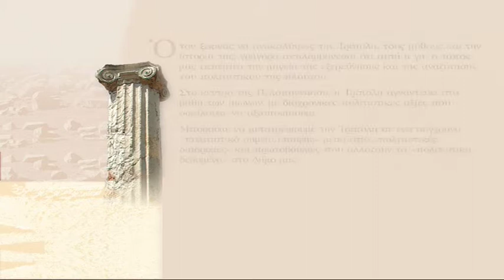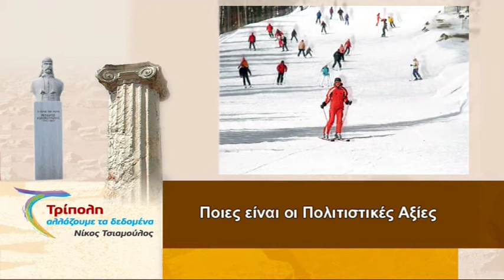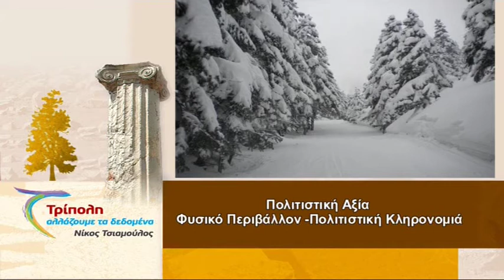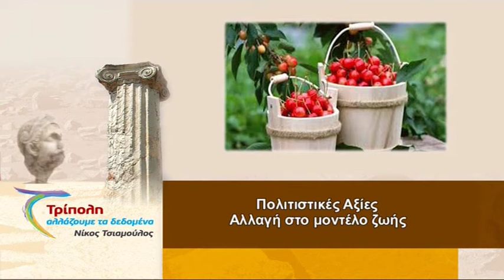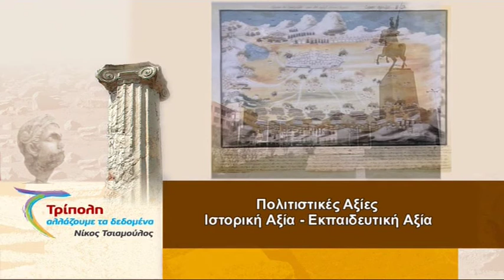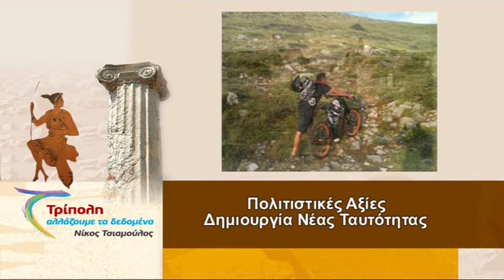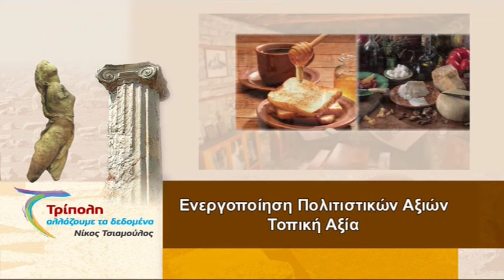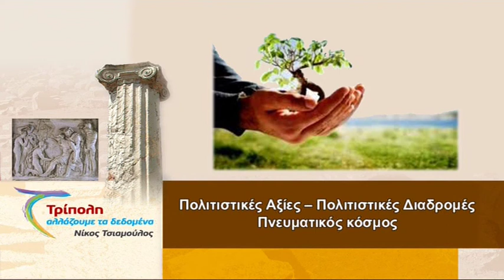Ενεργοποιούμε τις πολιτιστικές αξίες, αλλάζουμε τα πολιτιστικά δεδομένα του δήμου